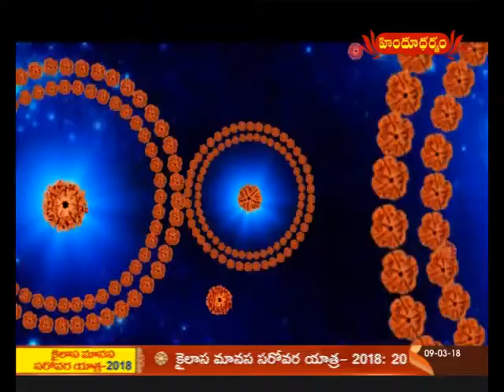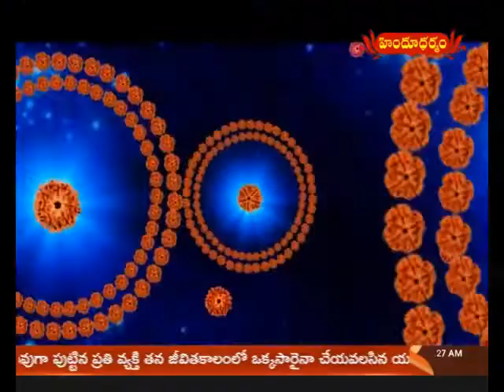రుద్రాక్ష జగత్ రక్ష | Rudraksha Jagath Raksha | Dr. G. Panduranga Rao | 9-03-2018 | Hindu Dharmam